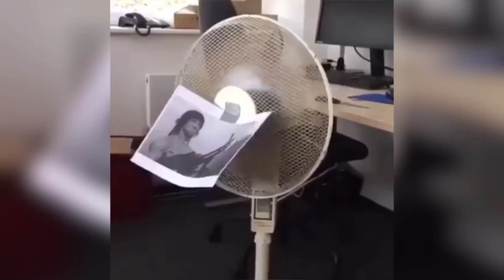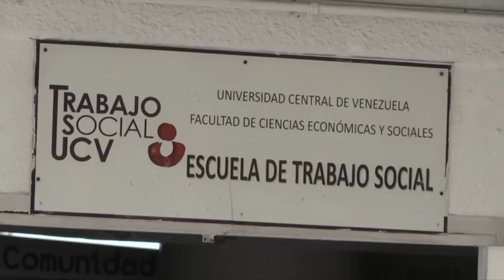Los zapatos de Manacho o de Maduro - Web o Nada EVTV - 10/24/18 SEG 3